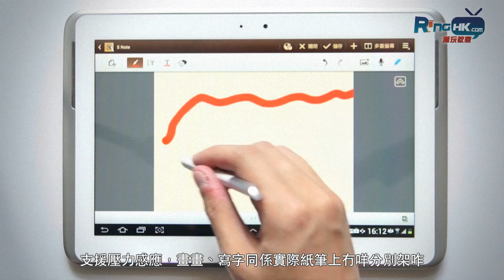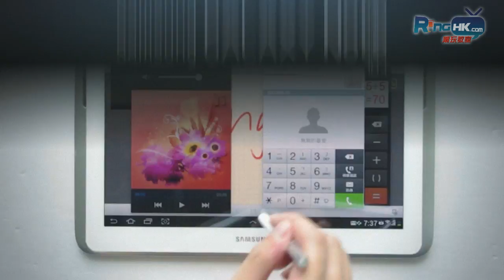RingHK 電視 潮玩教室 Samsung GALAXY Note 10.1 篇 第一集